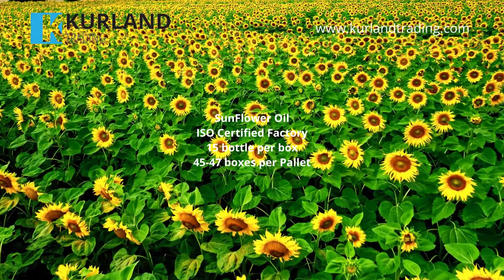SunFlowerOil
Kurland Trading have secured a stocklot of 22.125 bottles of Fresh SunFlower Oil from Ukraine. See video for more details. or visit our ukraine